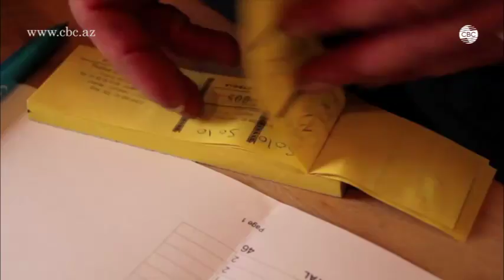"Скупой" Мольера на бакинской сцене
В Баку продолжаются Дни культуры Фракции и Неделя франкофонии. В эти выходные зрители смогут соприкоснуться с искусством Франции, посмотрев комедию Мольера "Скупой" в исполнении одного актера – при поддержке посольства Франции в Азербайджане и Французского института в Баку приглашен актер Феликс Либрис. Уникальность этой театральной пьесы заключается в том, что, не сменяя декорации, актер будет перевоплощаться из одного действующего лица в другое.
"Я покажу нечто новое – Соло-театр, когда один артист интерпретирует полностью одну театральную пьесу. И это будет пьеса Мольера "Скупой". До сегодняшнего дня такой формат постановки не представлялся ни во Франции, ни в Азербайджане. Вся магия будет заключаться в том, что актер передаст суть этой пьесы, растворившись во всех персонажах, передав при этом все эмоции действующих лиц", – говорит актер.
Интенсивность эмоций, виртуозность, элегантность, юмор таких персонажей как Гарпагон, Клеант,  Марианна, Валер, Элиза, Фрозина, Мастер Жак и другие – воплощаются в жизнь в этом ритмичном и где-то страстном шоу. Комедию из пяти частей можно будет посмотреть в пятницу, 14 апреля, в бакинском Французском лицее в 17:00 и в понедельник, 17 апреля, в то же время – в отеле Land Mark. Вход свободный.